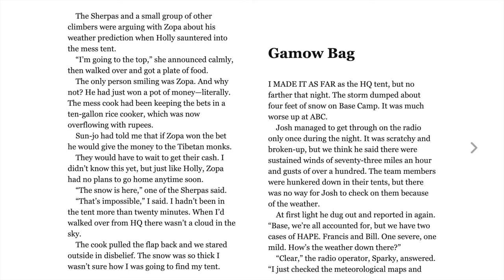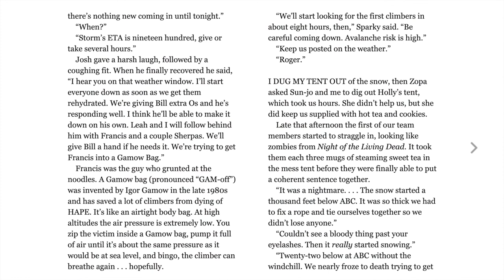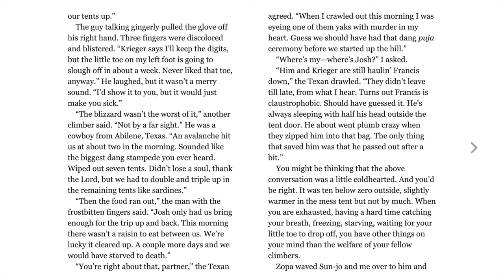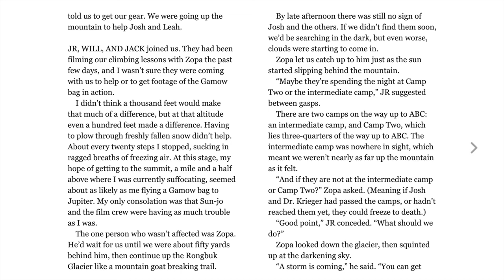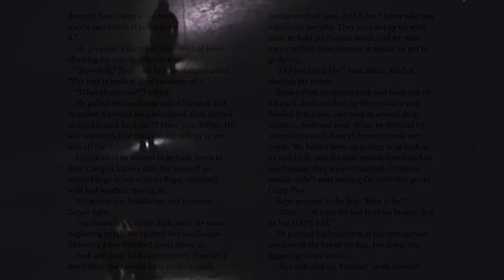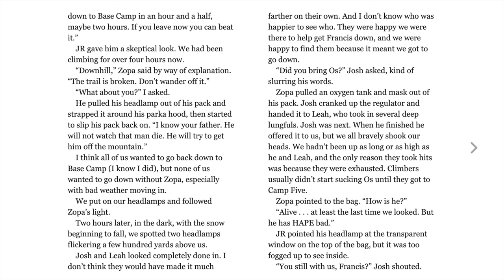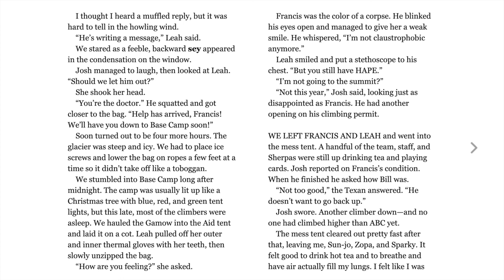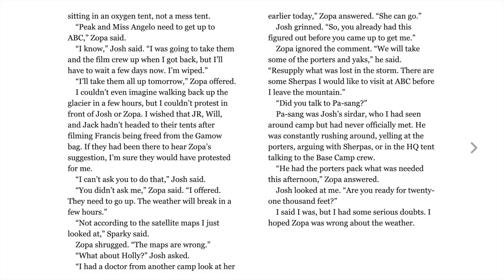Peak: Gamow Bag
Zopa, a Sherpa, along with Peak and the film crew go to the rescue to save Josh from an approaching storm.